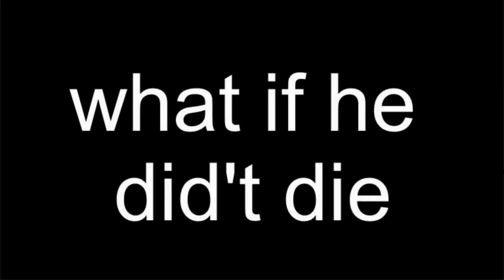sonic CD ytp sonic dies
sonic dies